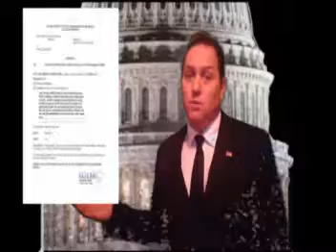Cody Judy Pres. 2012-"Here's My Subpoena Obama, Congress where's yours? "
A Plaintiff in Georgia, Cody Robert Judy issued a subpoena signed by a Judge for Obama to produce his identity records. In the Commercial showing the subpoena and feeling Congress has neglected their oaths and duty in passing "Indefinite Detention" on American citizens, and in Qualification Verification Hearings making sure we have a qualified President, Cody says, Congress should be detained in the Halls saying, "Here's my subpoena Congress, Where's Yours".